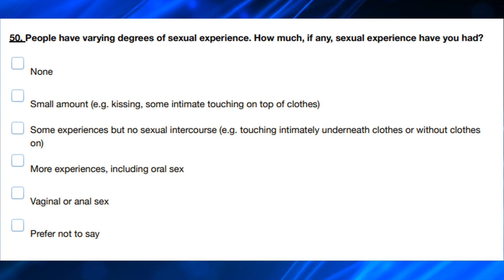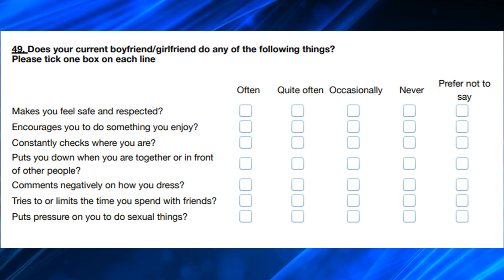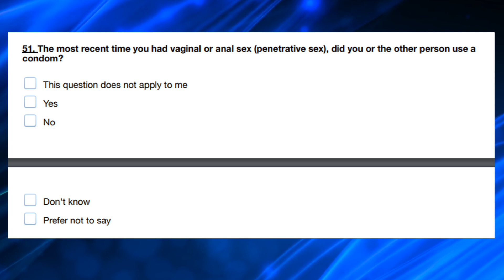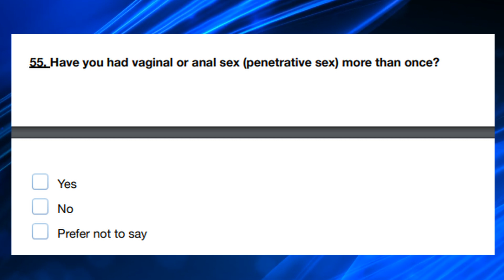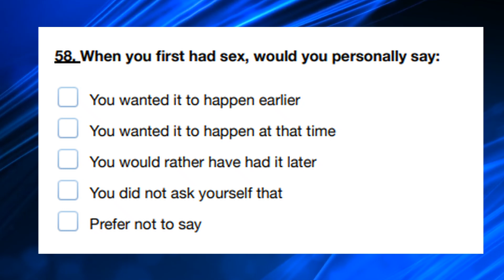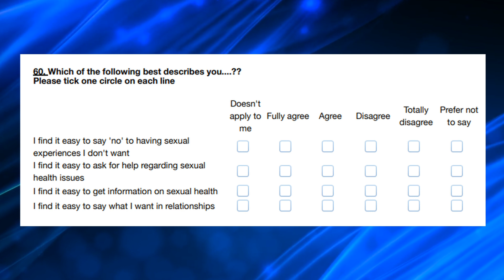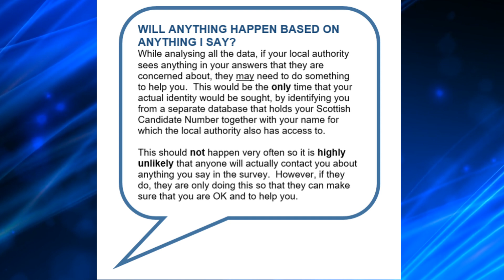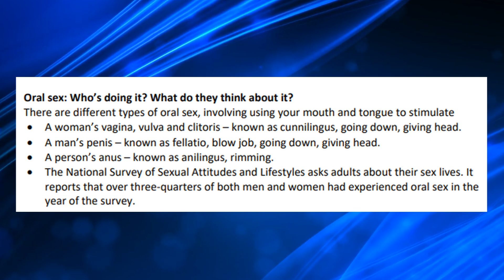Sex Survey in Scottish Schools